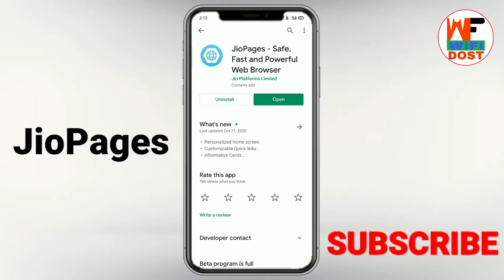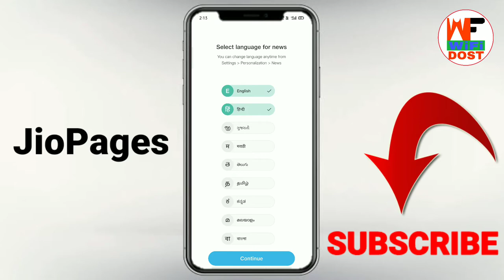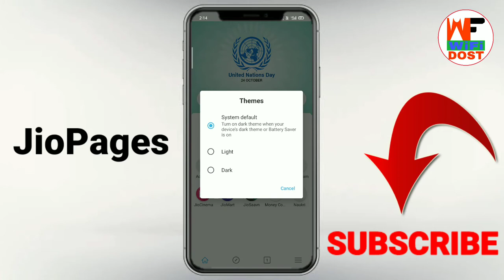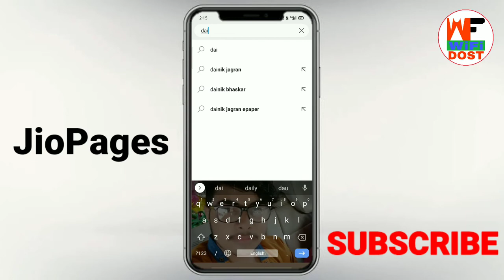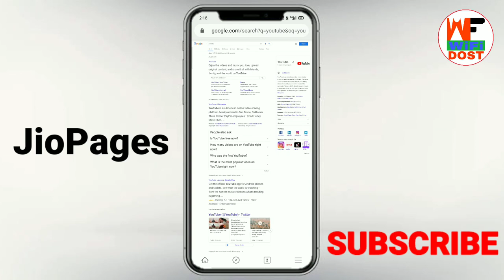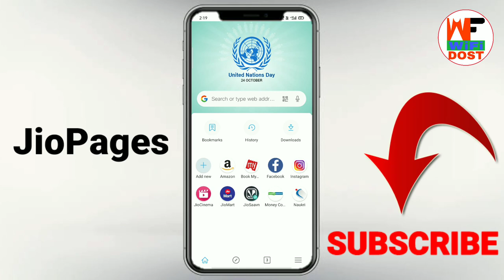JioPages | jiopages kya hai | how to use jiopages | jio browser | made in india browser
🔴 My Use 🔴